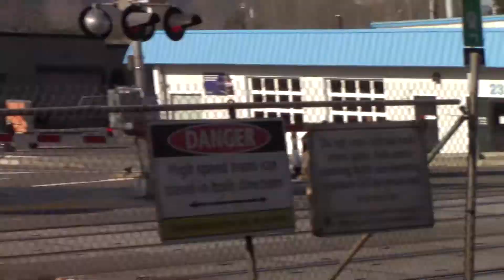(BNSF 1779, 1453, 5433 & 9190) Variety of cars #494 (2/2) + Hotshot train #113